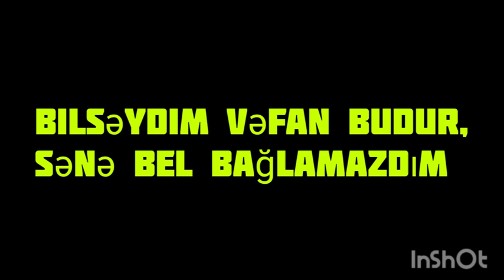MİRƏDDİN OFFİCİAL-YALVARA YALVARA! SUPER İFA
Hərkəsə salamlar bu gün yalvara yalvara xalq mahnı -sını ifa edərək sizlərə təqdim edirik.İnşallah bəyənərsiniz!